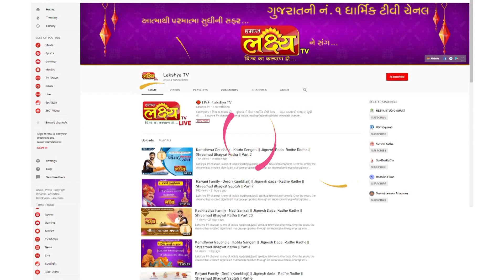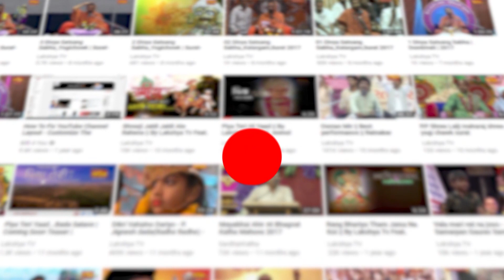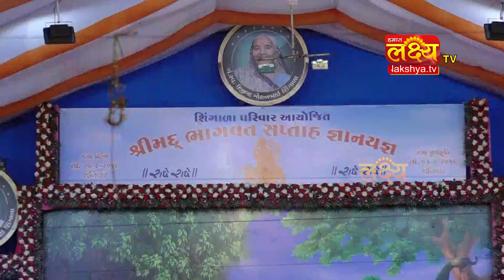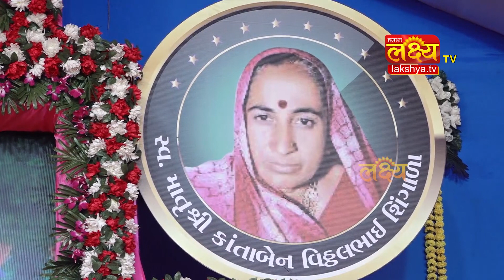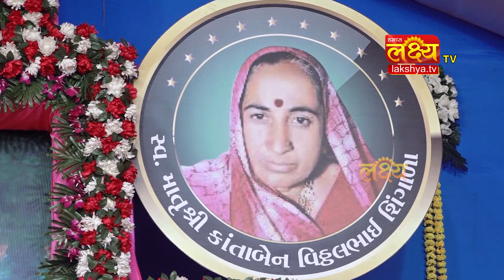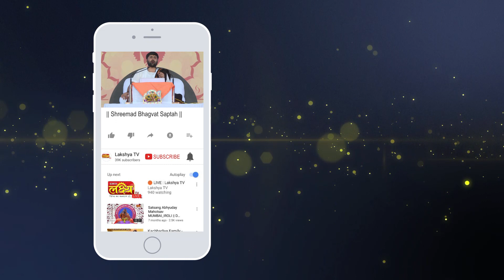શ્રીમદ્દ ભાગવત સપ્તાહ જ્ઞાનયજ્ઞ || Pu. Jigneshdada (Radhe Radhe) || Haripur(Gir) || Part-03